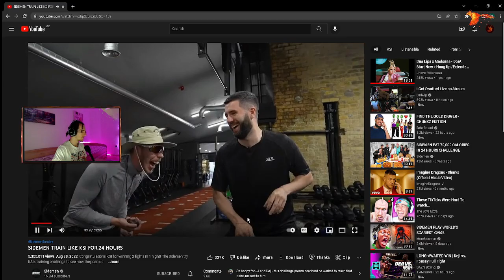Reacting To SIDEMEN TRAIN LIKE KSI FOR 24 HOURS